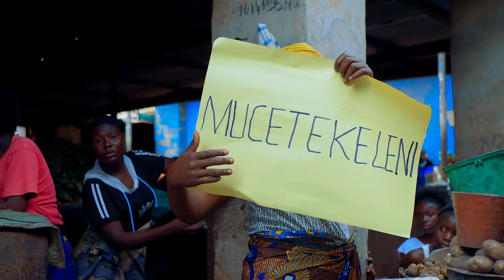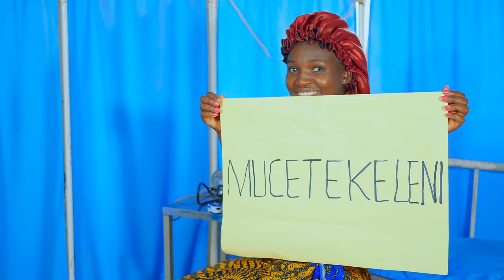EMMANUEL THE PSALMIST - MUCETEKELENI - (OFFICIAL FULL HD VIDEO 2023)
MUCETEKELENI is a bemba term which means   Believe God. it's a ministering song done by Emmanuel the psalmist from Solwezi. Indeed to those who believe,  all things are possible.